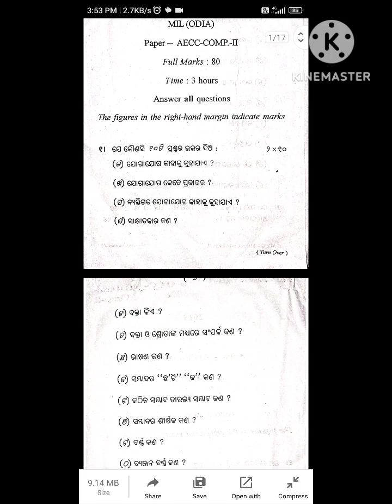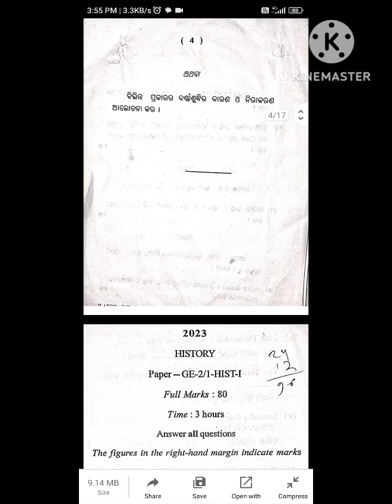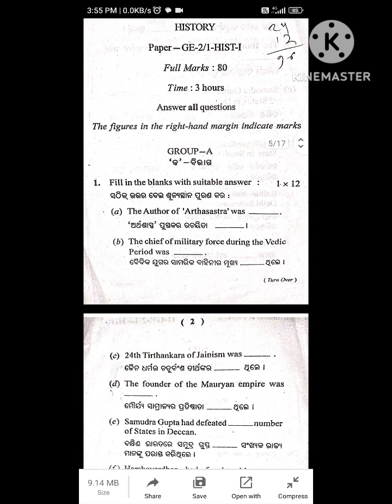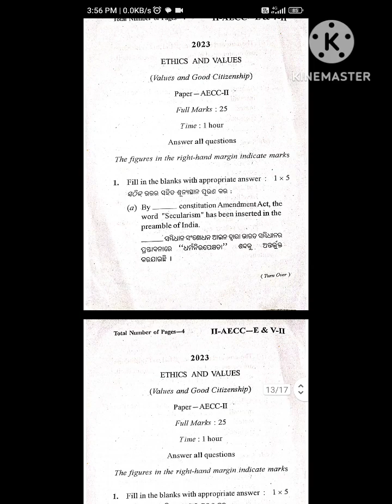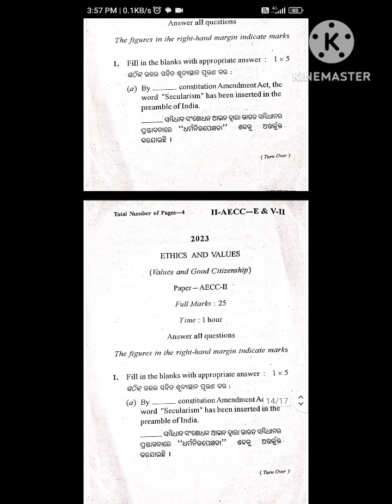+3 2nd semester exam questions EDICATION, HISTORY AND COMPULSORY ODIA BY DAMAYANTI